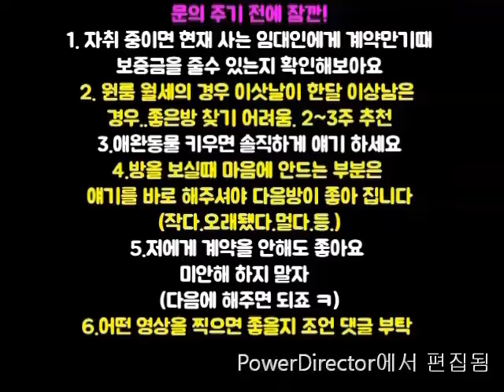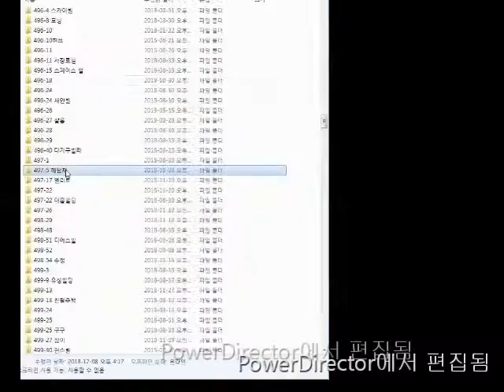신림원룸 신대방역 넓은 원룸 2000-40.1000-50 지상층 강려크추처크